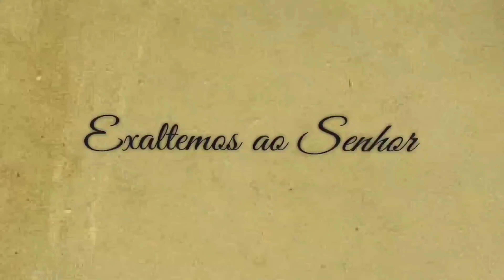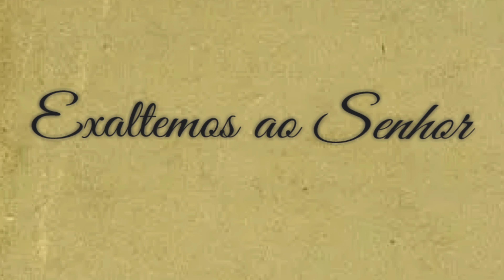POVOS TODOS APLAUDI E ACLAMAI A DEUS Cifra REFRÃO ORANTE 13° DOMINGO do TEMPO COMUM Missa 26/06/22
👉 Este vídeo traz uma sugestão para o REFRÃO ORANTE da MISSA do 13º DOMINGO do TEMPO COMUM do dia 26 de junho de 2022!!!

13º DOMINGO do TEMPO COMUM.

👉REFRÃO ORANTE

Povos todos aplaudi e aclamai a Deus
com brados de alegria.